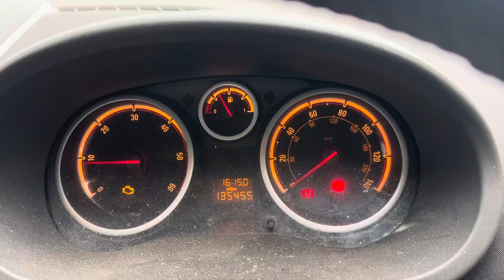Разборка Opel - Corsa D 2006-2011, 1,3 (VIN: W0L0SDL0876112877) TN07EPJ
Основные характеристики:
Год выпуска: 2007
Двигатель: Z13DTH1934628
Объём двигателя: 1,3
Тип двигателя: Дизель
Коробка передач: КПП 6-ст.мех.(МКПП)
Кузов: Хэтчбэк 3 дв.
Смотри каталог запчастей Opel - Corsa D 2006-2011 на :
⏰ Режим работы колл-центра:
08:00 – 20:00 – ежедневно